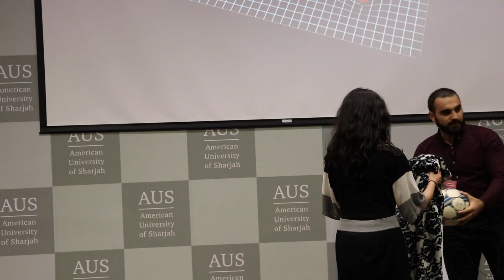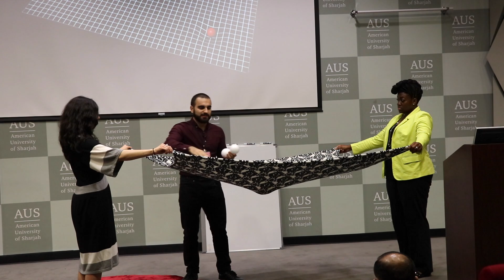Physics Meets Philosophy | Hesham Jarmakani | TEDxYouth@SAIS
The study of Physics and philosophy is our attempt to interpret and understand the world around us; through Physics we attempt to unlock the secrets of the universe by applying calculations and science, while through Philosophy we seek to answer the questions of the universe through observation and questioning.

I am Hesham Jarmakani. I am a student in Dubai International School - Garhoud Branch, and I have a passion for Physics and Philosophy. When I first heard about the event, I knew that I had to make a submission since the topics are two of my favorite things to read up on. I remember during middle school I would read up on Quantum Physics and Relativity in my free time. I was so interested in the idea of how complex and intricate the universe is that a Physics teacher gave me a collection of philosophical works; from Anselm to Descartes, I became deeply engrossed into the school of thought. As the years went by, I began to realize that although they may appear to be completely different, Philosophy and Physics share many characteristics and traits.